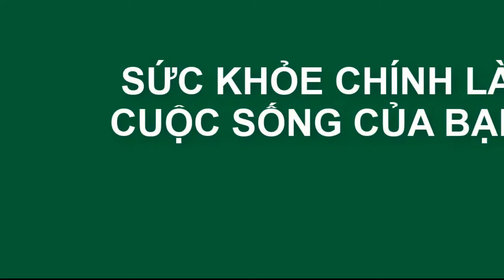Điều kỳ diệu sẽ xảy đến khi bạn sống thật với cảm xúc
.youtube - để nhận được những video mới nhất từ chúng tôi. Tử Vi Phong Thủy Kỹ Năng Sống - sẽ cho biết các bạn biết trước tướng số tướng mệnh của con người cùng với đó là phong thủy của các con giáp và những câu chuyện tâm linh huyền bí đang xảy ra khắp mọi nơi.